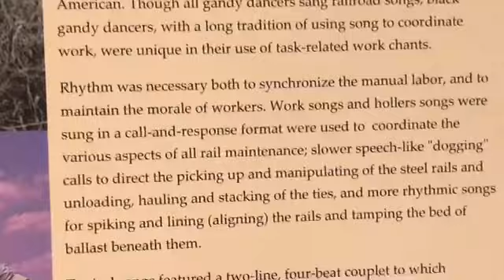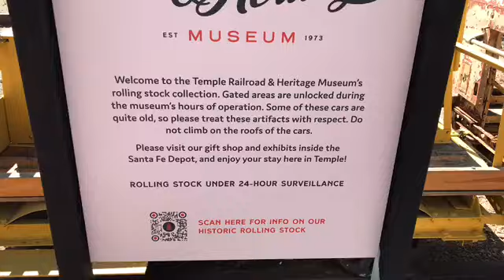Missouri Pacific Hand Cart (Calm) ASMR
Old Missouri Pacific Hand Cart (See-Saw)cused for rail repairs before being phased out in the 1920's.